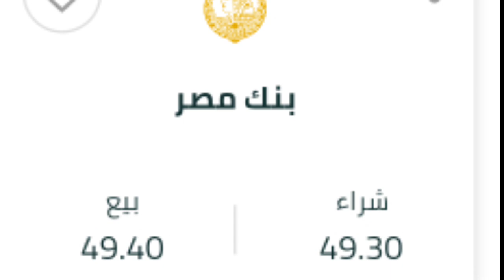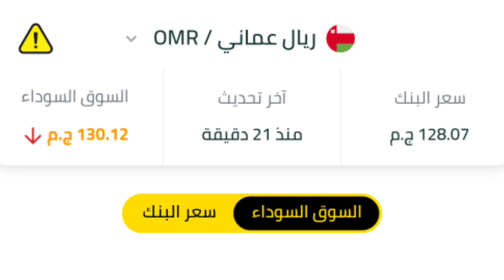ارتفاع جديد لسعر الدولار في البنوك والسوق السوداء اليوم الأربعاء2024/8/14/سعر الدولار والعملات الان